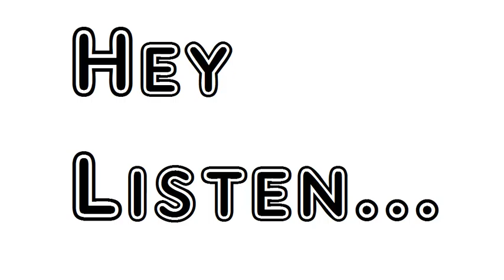Poem The Rape of the Lock Alexander Pope